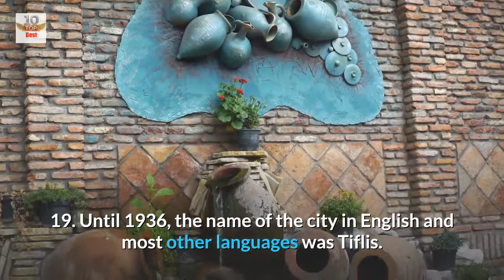Top 20 Amazing Facts About Tbilisi